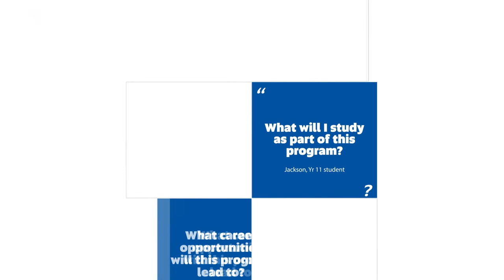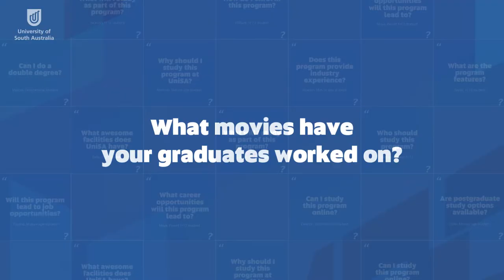Study Film, Televison and Visual Effects at UniSA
Do you have a passion for film, television, VFX and CGI? Discover the unique opportunities in this degree, including studying your entire third year with world-renowned VFX studio, Rising Sun Pictures, or working on a short film as part of our Film Concept Lab with We Made a Thing Studios.